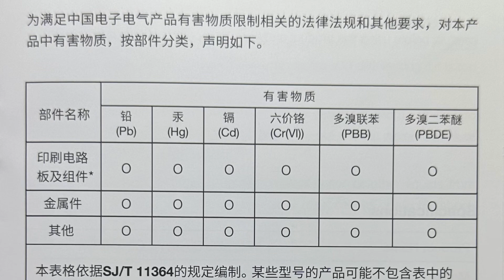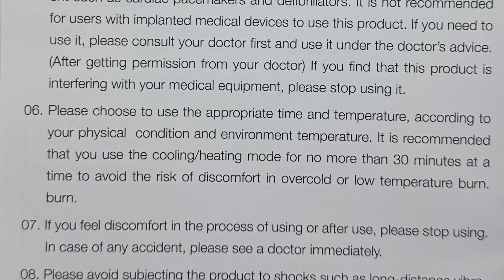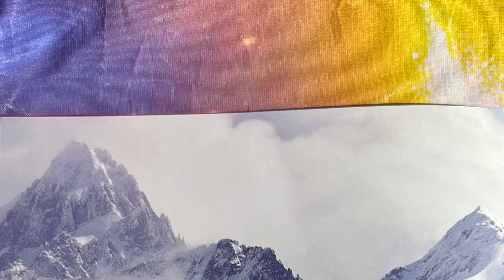說明書 Manual of 銳舞掛頸空調風扇 ￼Ranvoo Aice 3 Neck Air Conditioner 2023 Metaura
上載說明書，日後隨時隨地可以上網睇番，唔使周圍搵，哈哈😄

上載說明書，希望可以幫助其他人更加了解這個玩具的細節，從而決定入唔入手！

Upload Manual hopes help someone more know this toy's information for them to consider to buy it or not !
Also can see the manual anytime & anywhere haha